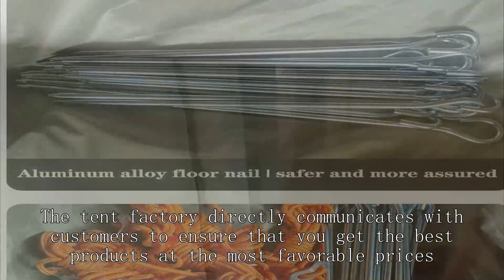Waterproof tent Company Chinese High Grade Cheap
Three-season tent: Spring, summer, and autumn tent Waterproof tent: Rainproof tent
Fishing tent: Fishing gear tent Military tent: Military-style tent Car camping tent: Car-mounted tent Indian-style tent: Conical tent Sun shelter: Sun tent
Winter hunting tent: Winter hunting tent Photography-specific tent: Photography-specific tent
Mobile office tent: Mobile office tent Mobile medical tent: Mobile medical tent Animal observation tent: self erecting tents for camping
cheap tent for camping
how to protect tent from sun
best waterproof large tent
tent material supplier
outdoor sun tent
Pathfinder Rooftop Tent
big military tents
exploration tent manufacturer
what tents do the army use
one man tent military
four season tent gatineau park
commercial tent manufacturers
montana wall tent
Used wall tents for sale craigslist
ot 1p hiker tent
hot vent tent heater
big military tent
how do tent tie downs work
Dome tent online
ebike tent
do you need a tent on the appalachian trail
REI 3 season tent
wholesale camping tent
alps mountaineering backpacking tent
instant tent coleman
cheap family tent camp
camping tent for sale manila
best four season tent,
hurricane tents
re waterproof tent
child tent price philippines
are trekking pole tents worth it
z-pak tent
camping tent family size
hunting lodge tent cheap
roof top tent trailer
winterized tents
toddler camping tent
most durable 2 person tent
walmart cheap tents
tent for 8 year old boy
Climate controlled tent rental
8x8 pop up tent with sides
alps mountaineering meramac 4 tent
alps mountaineering zephyr tent
tent temperature rating
Where can you Buy cheap tents
3 season 8 person tent
why use a tent footprint
yurt style tent
bicycle camping tent price
labor tent
tent wholesalers
how much to rent a 40 x 80 tent
Instant Pop up Tent 4 Person
Medieval cone tent
Canopy Tent
Is 2000mm waterproof tent good
Heavy duty canvas tents for sale
Camplet trailer tent
used canvas tents for sale
trekking tent 2 person
economy tent international
2 person tent reviews,
backpacking tents 1 person
emergency tent good quality
a type of tent
pop up tent ebay
Dome Glamping tent price
best 6 person tents 2023,
trailer tent uk
four-season tent cheap,
tent camping reviews
where to buy pop up tents near me
is a tent a home
Outdoor Tent Waterproof
pop up tent kathmandu
strongest pop up tent
lightweight backcountry hunting tent
cheap tent brands
Tent supplier
2 person elevated tent
rainproof camping tent
hiking lightweight tent
Tunnel tents
alps mountaineering tent reviews
Davis tents
military tent cheapest
best hunting tent with stove
6 person 4 season tent
2 pound tents
j'adore tent how to fold
unicoi tent camping
gonex instant tent
1-person tent
top pop up tents
tent stargazing
nemo tent waterproofing
large waterproof tent
household tent good quality
good winter tents
tent cot 4 person
yellow pop up tent
setting up a frame tent,
cheap 4 man dome tent.
pop up tent camper
does a tent protect you from rain
tent pack
6x6 pop up tent
eureka car camping tent
cheap confetti cannons
camping tent house price in pakistan
high altitude tent rental
hunting tent chair
large dome tent
camping tent rental miami
outdoor tent brands
military tent
when do camping tents go on sale
tent for little girl
winter tent price
mountain warehouse backpacker lightweight 1 man tent waterproof camping person
white duck tent reviews,
Lightweight backcountry huntinga tent
grow tent supplies near me
single person tent near me
coleman tents
5 person 4 season tent
arry tent on bike
what is tent material called
what is 3 season tent
marmot ultralight tent
tent brand
winter tent with wood stove
Best canvas bell tent
lightweight tent low price
beach tent mr price
cabin tent review 10 person instant
exped tent review
authentic indian teepee tent
what size tent fits a queen mattress
roof top tent manufacturers china
fishing tent for sale
are eureka tents good quality
Canvas tent companies
lightweight tents 2 person
easiest family tent
are tents expensive
lightweight tent manufacturers
unicorn tent for bed
5 person camping tent
light tent kit lightweight tent
medical oxygen tent
tent for 4 year old boy
tent auto
Cheap camping tents
tent fishing
best instant up camping tent
cheap kids tent
h-shaped tent suppluer
cheap glass dome tent
where can you camp in a tent for free
5 x 5 tent canopy
l tent
Tents
u.s. military surplus usmc combat 2 man tent
hunting & fishing tents
lodge tent
what type of tent should i buy
is tent safe lightning
x-treme northwest territory tent
all-season tent with stove jack up-2
4 season tent with stove,
L .arge tents
shade tent lowes